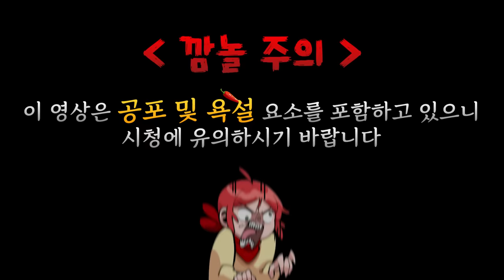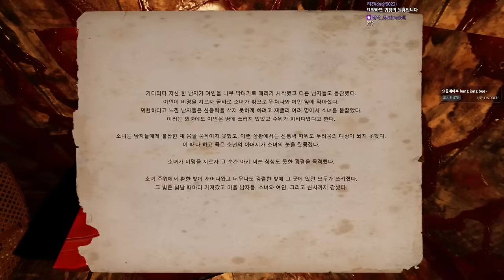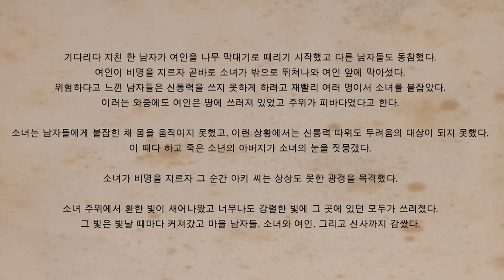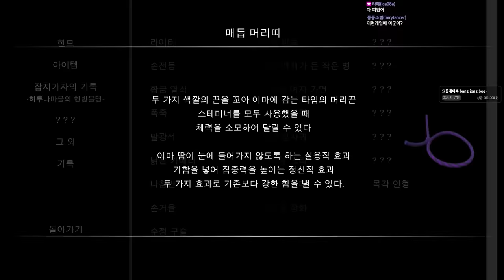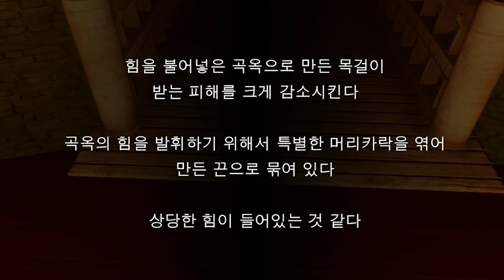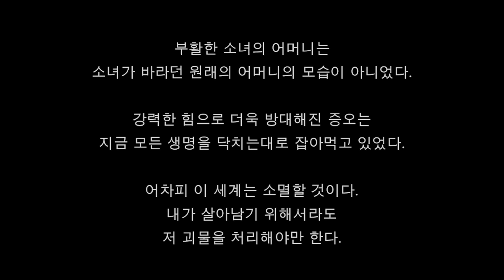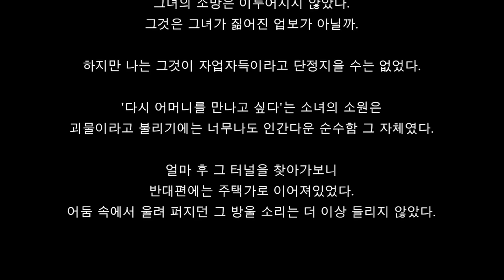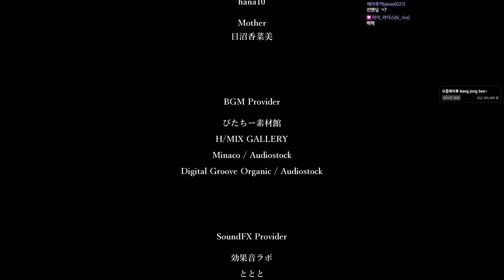마지막까지 쫒아오지 말라고!!!!!!!!(그림자 복도 #4)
가격: 8500원